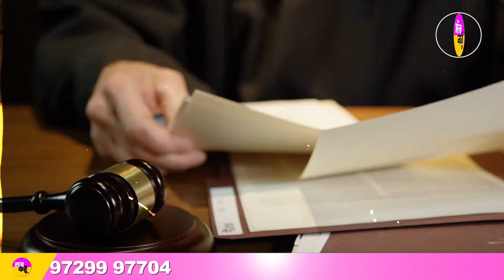Congress के खिलाफ Delhi High Court पहुंचे Rajat Sharma | Ragini Nayak | Jairam Ramesh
Congress के खिलाफ Delhi High Court पहुंचे Rajat Sharma | Ragini Nayak | Jairam Ramesh || Rajat Sharma Abuse Controversy

पत्रकार रजत शर्मा ने कांग्रेस नेता जयराम रमेश और पार्टी के दो प्रवक्ता रागिनी नायक और पवन खेड़ा पर मानहानि का केस किया है। उन्होंने दिल्ली हाई कोर्ट में यह केस दायर किया है, जिसने अंतरिम राहत पर अपना फैसला सुरक्षित रख लिया है। रजत शर्मा पर कांग्रेस की प्रवक्ता रागिनी नायक ने आरोप लगाया था कि उन्होंने उनको इंडिया टीवी के स्टूडियो में गाली थी। इस पर जयराम रमेश और पवन खेड़ा ने रागिनी नायक के आरोपों का समर्थन किया था। इसी मामले को लेकर रजत शर्मा ने मानहानि का मुकदमा दायर किया है। उन्होंने कांग्रेस नेताओं के आरोपों को अपनी गरिमा को ठेस पहुंचाने वाला बताया है।

journalist Rajat Sharma Friday claimed before the Delhi High Court that he was defamed by Congress leaders Ragini Nayak, Jairam Ramesh and Pawan Khera over use of “abusive language” during his show on the Lok Sabha elections result day. Sharma’s counsel urged the court to grant ex-parte relief by ordering removal of the alleged offensive tweets and videos against him on social media and restraining the political leaders from making allegations against him.